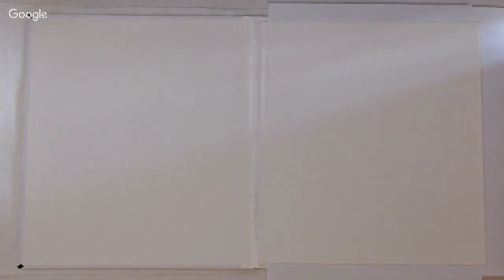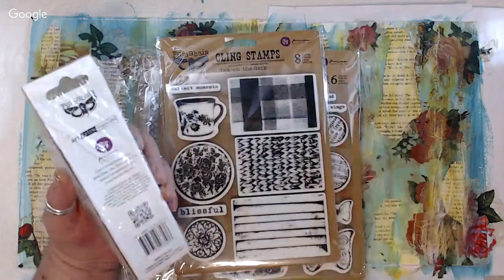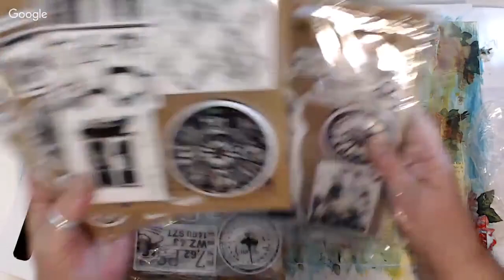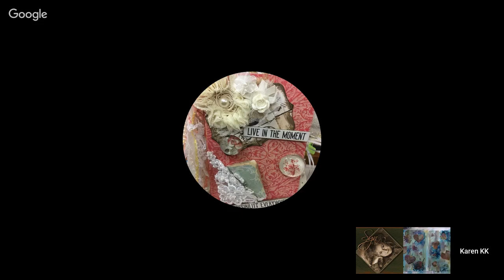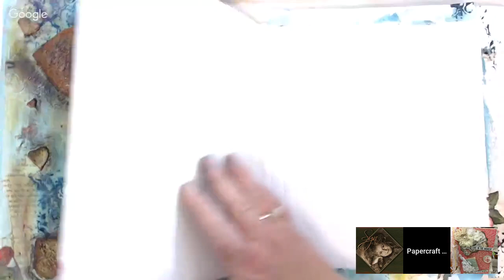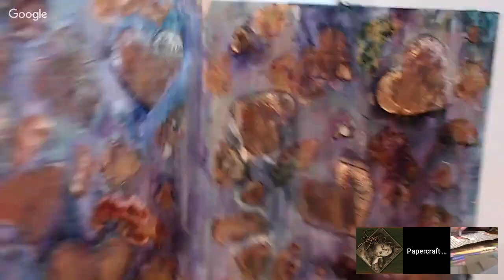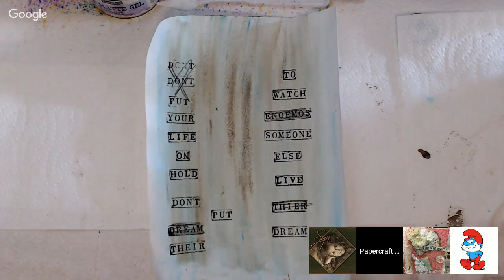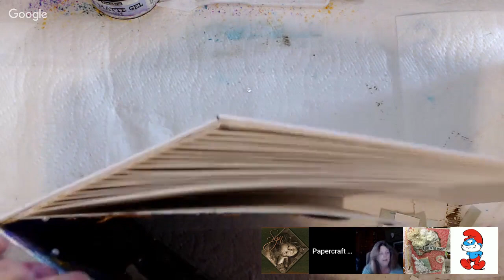First Page In Art Journal ( Mixed Media)